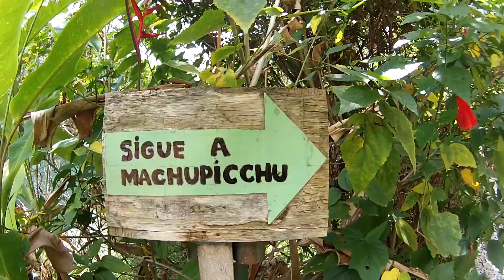Machu Picchu: Jungle Trek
by : Coldplay